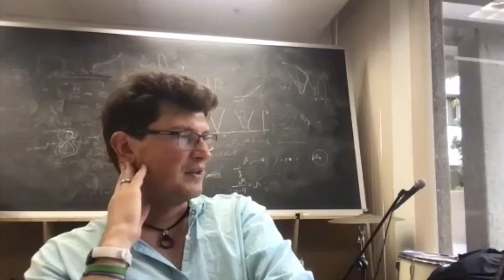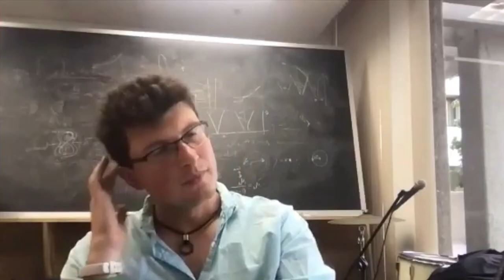Konstantin Batygin: Planet 9 & Looking for Life in All the Right Places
Planet 9 is a hypothetical planet in the outer region of our Solar System but the mystery planet may be closer and easier to find than first expected.

Konstantin Batygin is an American astronomer and Professor of Planetary Sciences at Caltech joins Chrissy Newton to discuss his hunt for planet 9, along with the potential of finding life in our own solar system.

Join us as we get rebelliously curious.